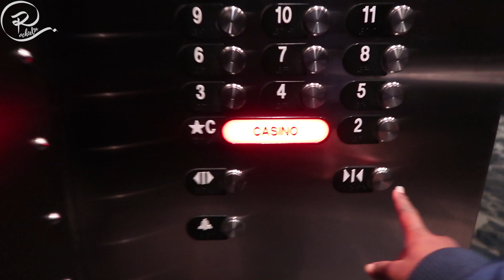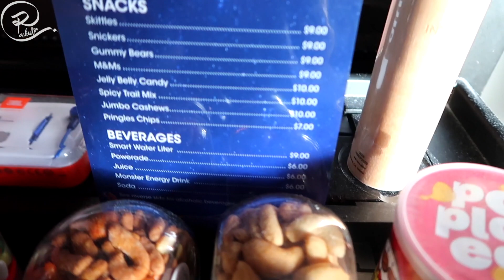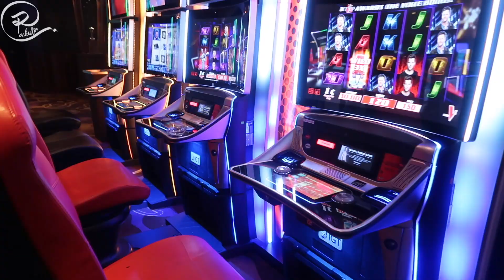Hard Rock Hotel Room Tour | Las Vegas | Vlog #22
HEYYYY Fam Bam!! Journey with me to Las Vegas!!!
Check out my room tour which will definitely help you in making your next hotel decision!!!

Name: Rochelle Linton aka Rochielin
Nationality: Jamaican 🇯🇲
Age: 25

 Before you leave, let's be friends on Social media!!!

 Check out  some hair videos below